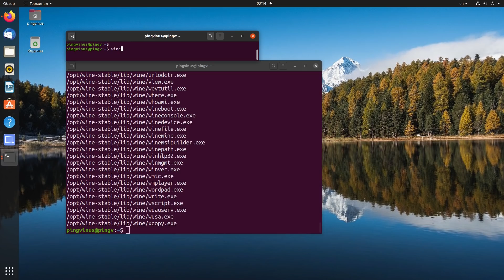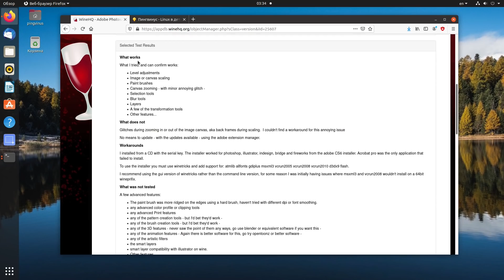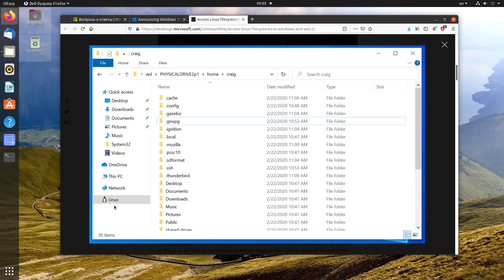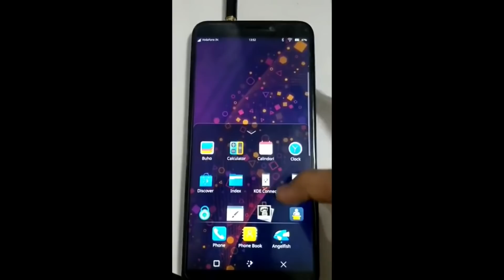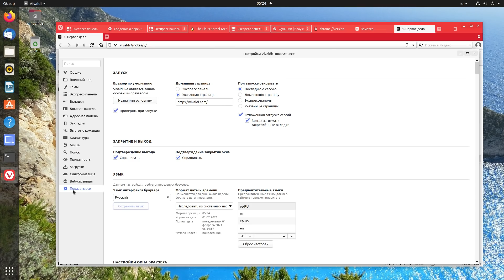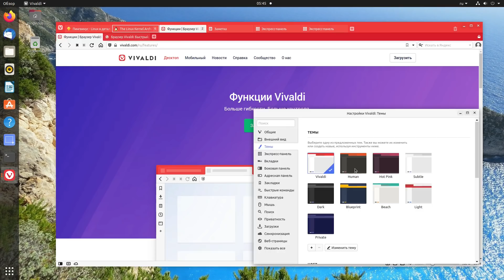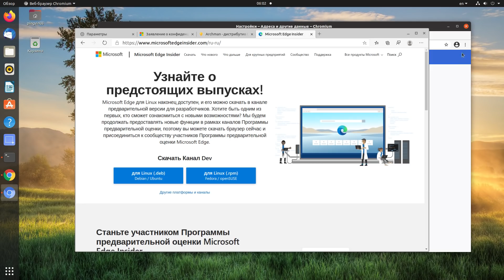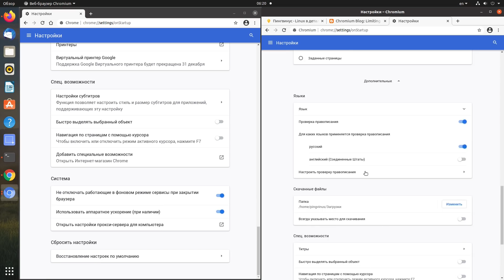Chromium в опасности. Блокировка синхронизации. Смартфон на Debian Linux. Двухэтажные вкладки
В этом видео мы поговорим о проблеме, которая нависла над браузером Chromium и над многими другими, которые на нем основаны. Рассмотрим новый релиз программы Wine, которая позволяет запускать Windows программы и игры в Linux. Познакомимся с новой редакцией смартфона PinePhone на Debian Linux, немного поговорим про Microsoft и WSL, и рассмотрим новый релиз браузера Vivaldi.

00:00 Релиз Wine 6.0. Что такое Wine? Wine Не Эмулятор. Трудности и “головная боль”
01:43 Зачем Wine нужен в Windows
02:00 Новый релиз. Что нового
02:39 Многие не любят Wine...

03:10 Запуск команд Linux для WSL дистрибутивов под Windows
04:04 WSL дистрибутивы продолжают работать несколько минут...
04:20 Беспокойство за Linux. Шутливый комментарий

04:33 Новая редакция смартфона PinePhone Mobian Community Edition (Debian Linux).
05:13 Что такое Mobian, графическая оболочка Phosh
05:40 Смартфон для гиков?

06:08 Релиз браузера Vivaldi 3.6
06:26 Особенности Vivaldi
07:19 Новые двухэтажные вкладки. Новое решение
08:25 Еще больше настроек. Новые меню
09:14 Перспективный браузер? Достоинства

09:50 Отключение синхронизации в Chromium. Google закрывает API и другие функции
10:24 На чем основан Google Chrome. Движок Chromium и другие браузеры. Синхронизация через Google
11:28 Ситуация серьезная
11:47 Какая причина? Объяснение?
12:22 Что будет с браузером Chromium. Перспективы не очень хорошие
13:03 Надежда...